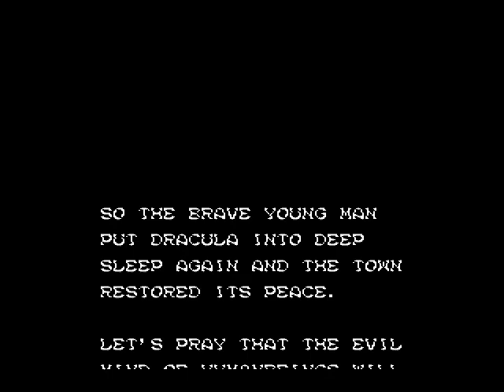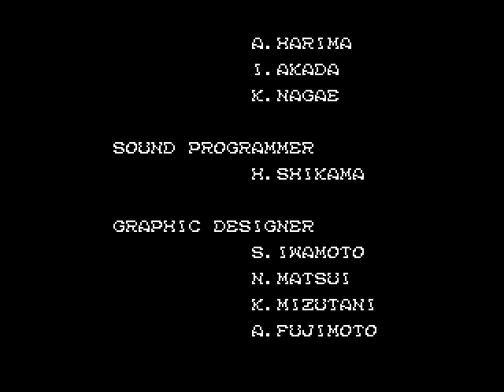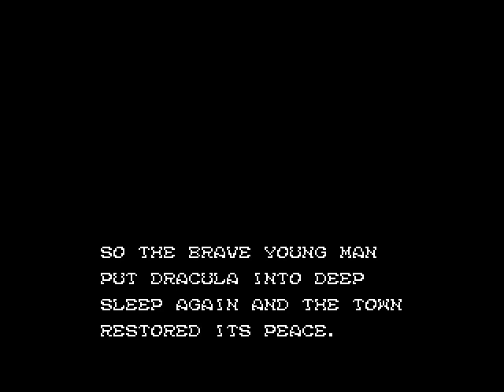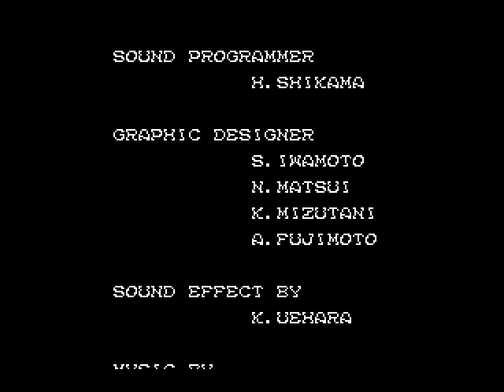MSX 悪魔城ドラキュラ 改造版 CastleVania - 2loop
MSX版 悪魔城ドラキュラに MANUEL PAZOS & IMANOK 氏のパッチをあてたゲーム CastleVania を2周クリアしました。
このCastleVaniaは、MSX2仕様のゲームシステムに、ファミコン版の仕様を加えたものになります。
主な違いは、
・MSX版のシルバーキーを探してステージをクリアするのではなく、ファミコンのように進んでいく仕様に変更
・アイテム売りの老婆がいない
・宝箱がない
・各エリアのボスを倒した後にマップが表示されるようになった

一方で、MSX版の仕様も残っています
・スクロール方式ではなく画面切り替え
・斧や十字架を使っているときはムチは使用できない
・斧や十字架を投げた際にキャッチできないとアイテムを失い、デフォルトのムチになってしまう
・斧の動きがMSX仕様

(automatic translation)
I have completed two rounds of CastleVania, which is an MSX version of Vampire Killer with a patch by MANUEL PAZOS & IMANOK.
CastleVania is an MSX2 version of Castlevania with the NES version of the game system.
The main differences are
Instead of looking for the silver key in the MSX version to clear the stage, the game is now played like the NES version.
There is no old woman selling items.
There are no treasure chests.
There are no old women selling items, no treasure chests, and the map is now displayed after defeating each area boss.

On the other hand, the specifications of the MSX version are still there.
Screen switching instead of scrolling
You can't use a whip while using an axe or a cross.
You can't use the whip while using the axe or cross.
Axe movement is MSX-spec.